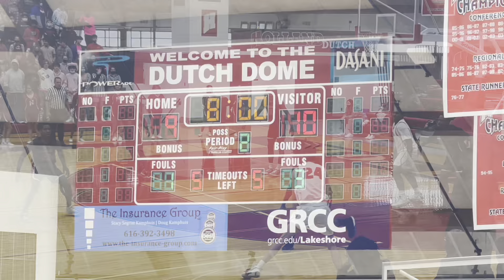Watch highlights from Grand Rapids Union’s 54-51 win over Holland